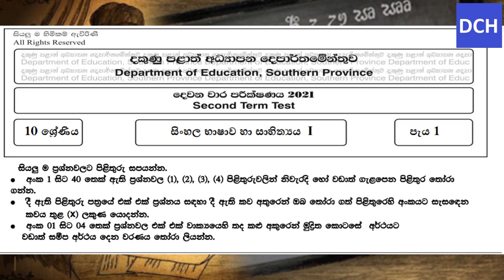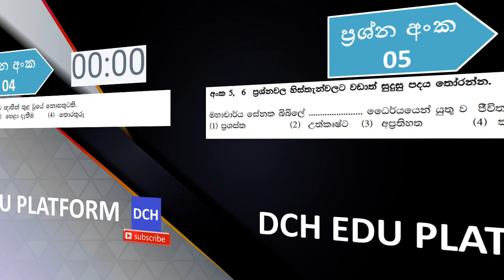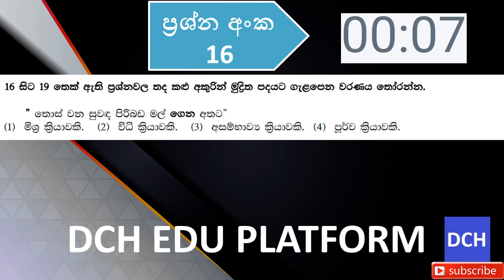Grade 10 - Sinhala | 10 ශ්‍රේණිය - සිංහල භාෂාව | Past Paper Discussion | පසුගිය ප්‍රශ්න පත්‍ර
දකුණු පළාත් අධ්‍යාපන දෙපාර්තමේන්තුව
10 ශ්‍රේණිය
දෙවන වාර පරීක්ෂණය - 2021
බහුවරණ ප්‍රශ්න 01 - 20
සිංහල භාෂාව- ප්‍රශ්න සහ පිළිතුරු